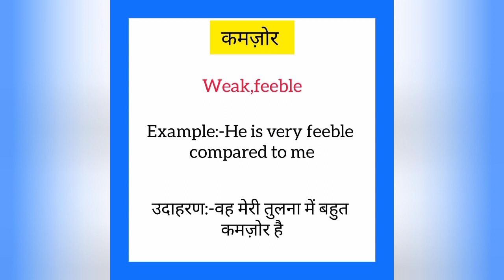Kamjor ka english mein kya kahate hain | कमजोर को इंग्लिश में क्या कहते हैं | Weak meaning in hindi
Kamjor ko English me kya kahate hain
Kamjor को इंग्लिश में क्या कहते है

कमजोर को इंग्लिश में weak कहते हैं
Kamjor ko English mein weak kahate hain